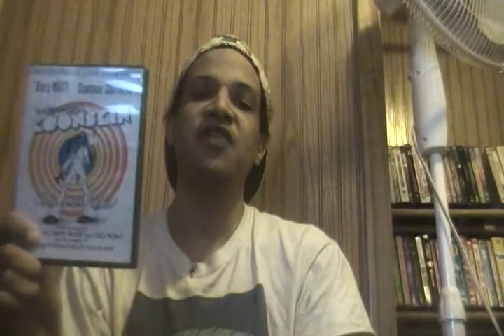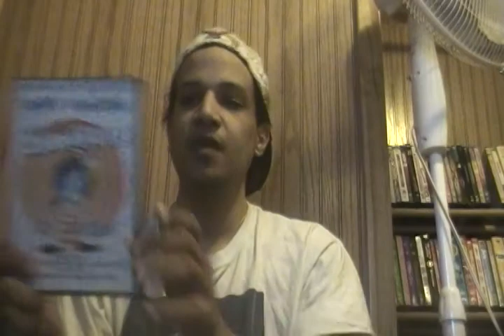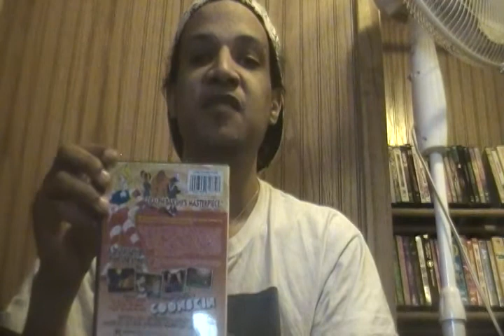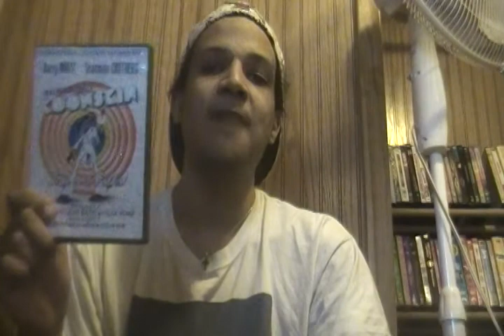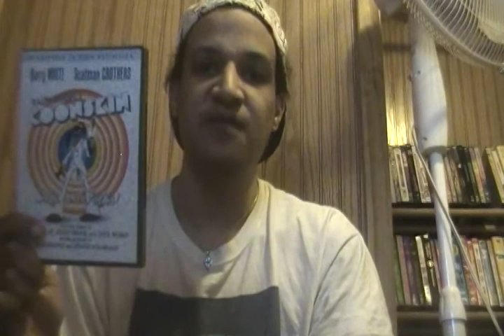Movie Galleria: Viewer Request Month Episode 4: Coonskin (1975) For MsPoppi90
I give a review of Ralph Bakshi's Coonskin as part of Viewer Request Month, and I have to say avoid this piece of shit! This was probably Ralph Bakshi's WORST movie in my opinion!